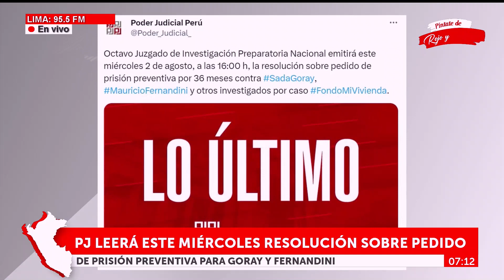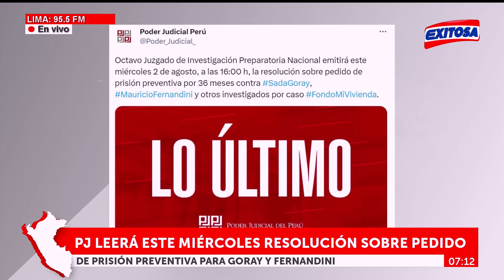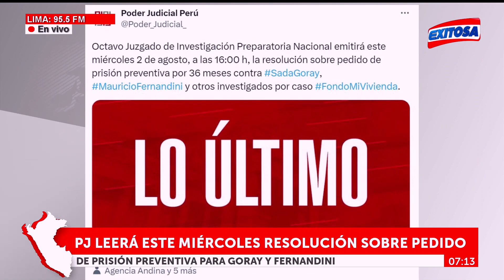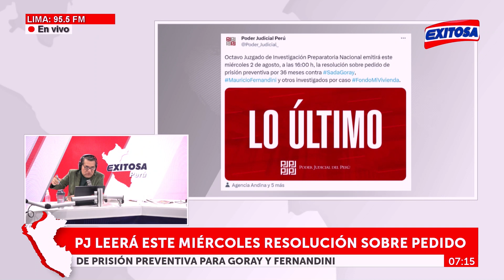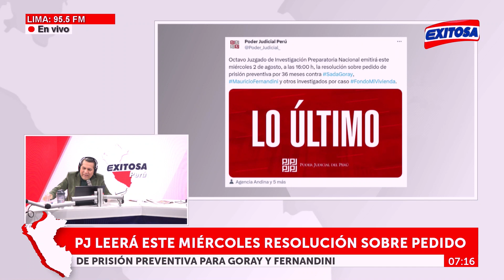🔴🔵PJ decidirá este 2 de agosto si dicta prisión preventiva para Sada Goray y Mauricio Fernandini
El Poder Judicial emitirá este 2 de agosto la resolución sobre el pedido de prisión preventiva por 36 meses contra Sada Goray, Mauricio Fernandini y otros investigados por el caso Fondo MiVivienda.

Exitosa Perú
"Exitosa: La voz que integra al Perú"

Corporación Universal